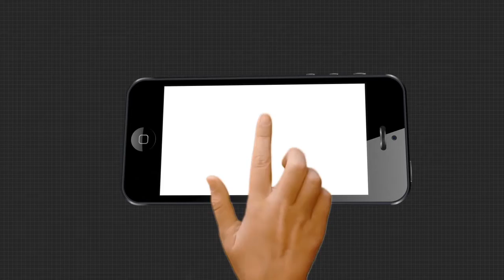କୁମାରପୂର୍ଣ୍ଣିମା ଉପଲକ୍ଷେ ମହାପ୍ରଭୁଙ୍କ ସ୍ୱତନ୍ତ୍ର ନୀତିକାନ୍ତି ଅନୁଷ୍ଠିତ ।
ଶ୍ରୀମନ୍ଦିରରେ କୁମାରପୂର୍ଣ୍ଣିମା ଉପଲକ୍ଷେ ମହାପ୍ରଭୁଙ୍କ ସ୍ୱତନ୍ତ୍ର ନୀତିକାନ୍ତି ଅନୁଷ୍ଠିତ ହେଉଛି। ଶ୍ରୀମନ୍ଦିରରେ ମଧ୍ୟାହ୍ନ ଧୂପ ଶେଷ ହେବା ପରେ ଶ୍ରୀଦେବୀ ଓ ଭୂଦେବୀଙ୍କୁ ଖଟଶେଯ ଘରେ ବିଜେ କରାଯିବ ।